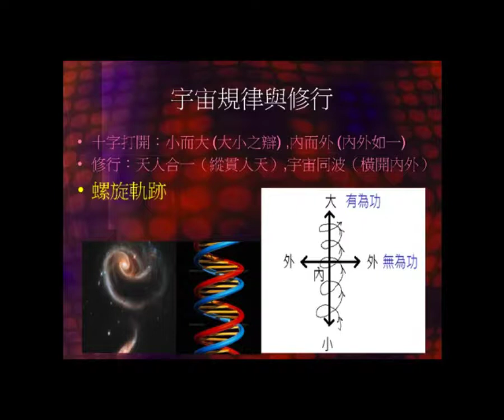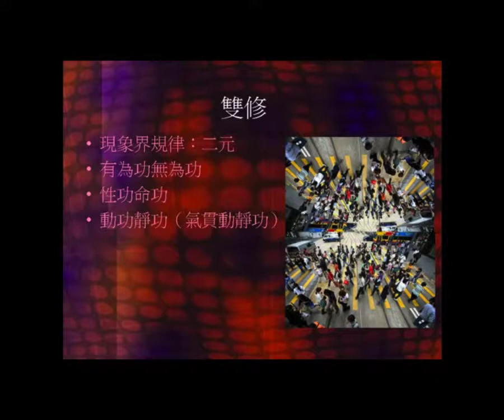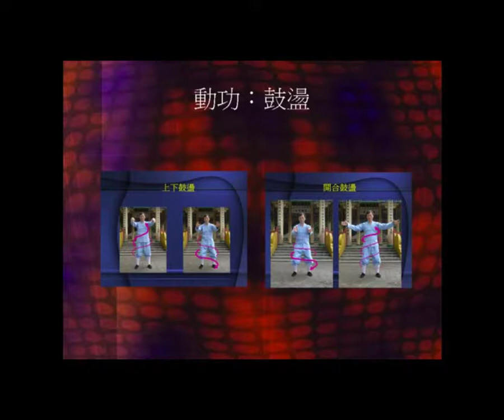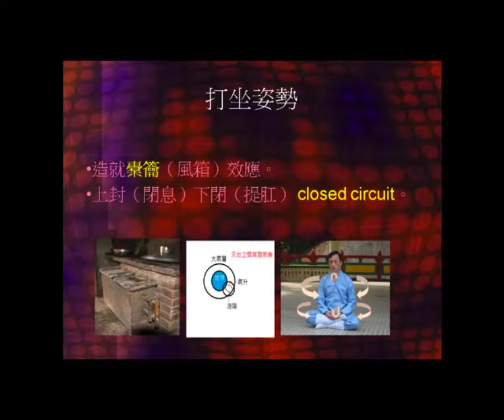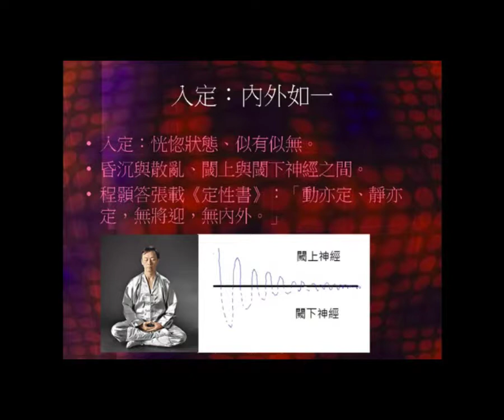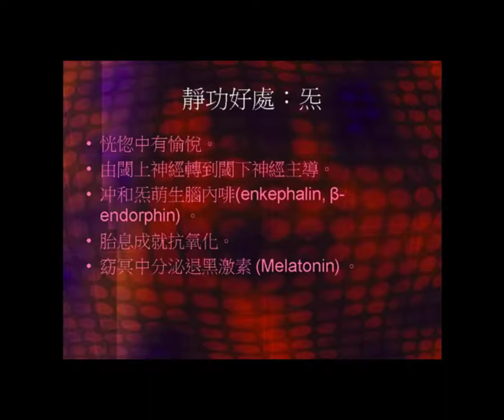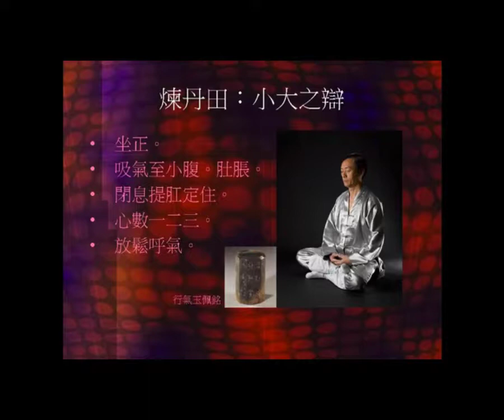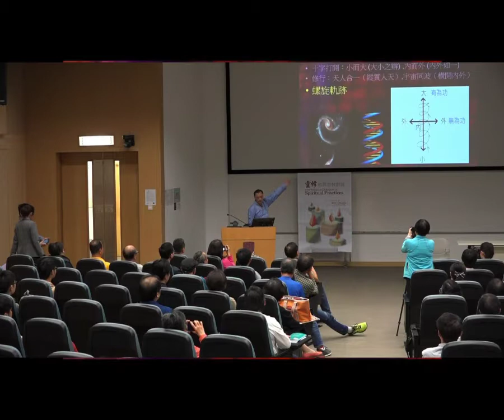靈修的跨宗教對談 20170429 Part3